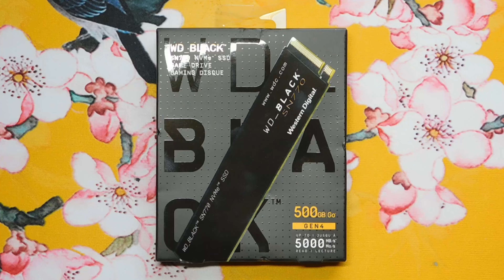WD_BLACK SN770 Unboxing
Unboxing WD_BLACK SN770